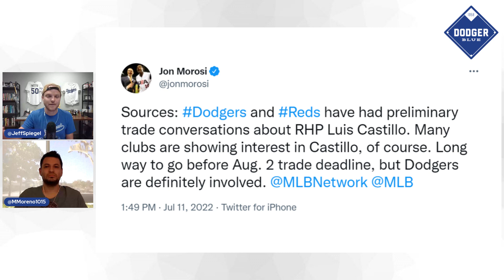DodgerHeads: Dodgers reportedly discussing Luis Castillo trade with Reds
"DodgerHeads" host Jeff Spiegel and DodgerBlue.com managing editor Matthew Moreno break down the Los Angeles Dodges reportedly discussing a Luis Castillo trade with the Cincinnati Reds.